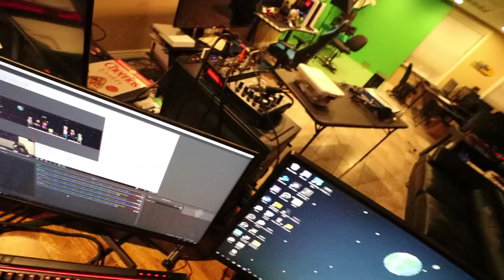update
Best Update Day Ever 782

I've missed you vlog!! last week was way stressful with all the doctors appointments and getting ready to go to Romania.
I just started a new hobby of streaming on twitch. It's so fun because I get to do all the things I love: hanging with jenny, playing videos games, and hanging out with you guys.

I'm going to be doing this a lot more. Playing fortnight with Tanner Fox, Pubg with Roman Atwood, and of course playing with our Spacestation Gaming players. And incase you missed it, I've made a hype reel of my streams.

If you need your Best Day Ever fix we filmed a St. Patrick day video for Adley's channel that is so cute. Her channel has been doing amazing recently.